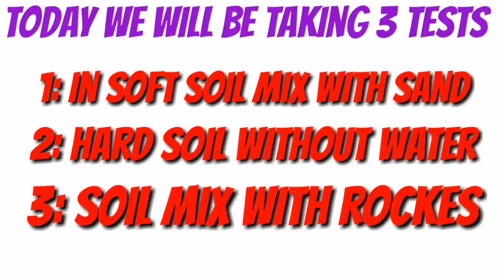engineeringproject | Earth Drill - BEST POST HOLE DIGGER EVER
Hello friends
Here is the final episode of the series in which we will be seeing the working of our petrol operated hole  digging machine .
There will be three test  took in this video
Enjoy the video and give lots of your love with  likes comments and shares